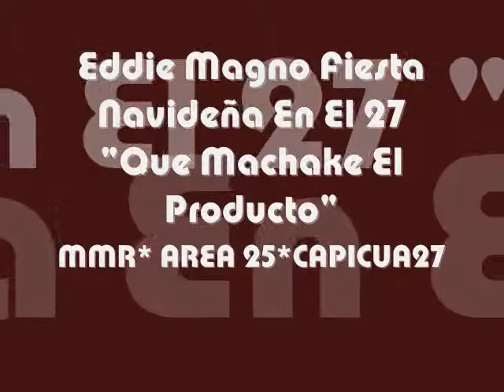Eddie Magno en el 27 - Que Machake el Producto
Eddie Magno canton en fiesta navideña en el sector 27, de Pedro Brand
junto con The necio y El cache.